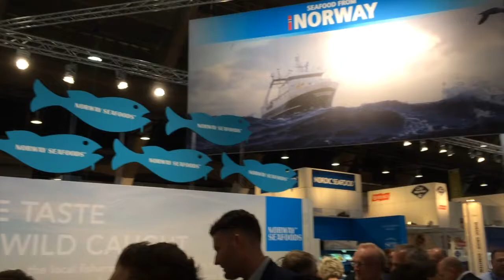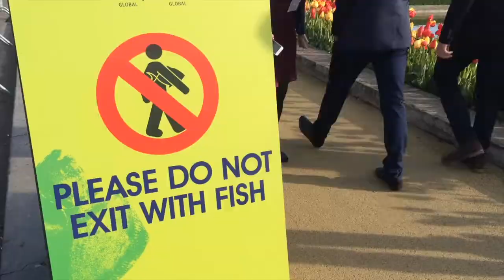Brussels Day 2 Recap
IntraFish recaps the second day of the 2016 Seafood Expo Global SEG16. Follow our live blog for updates during the expo